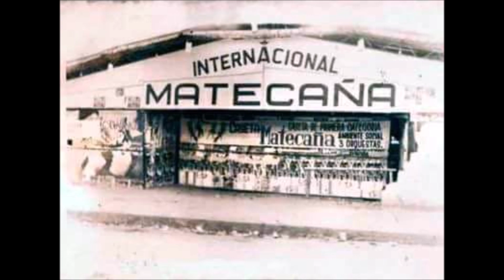RIGODON FROM MARIO PATERSON SALSA BONFANTE